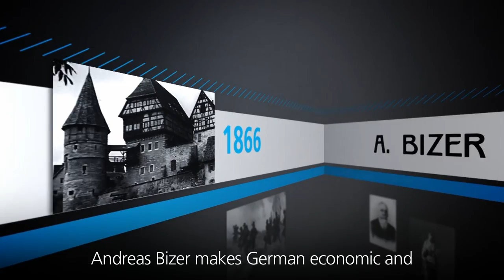Bizerba makes history and has done so for more than 150 years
Bizerba's success story begins 1866 in Balingen, Germany. During its lifetime, Bizerba has become a global operating technology company, blending established traditions and values with continual innovations and fresh thinking.